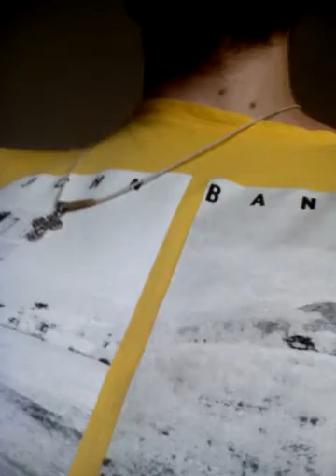выкладыавю треш, ибо нет фотика IM PAINTER AND I NOT HAVE CAMERA, TO STAMP MY DRAWING PROCESS! HELP!